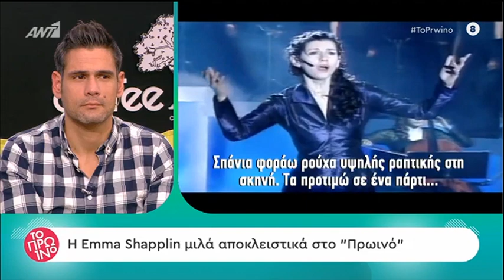faysbook.gr Emma Shapplin